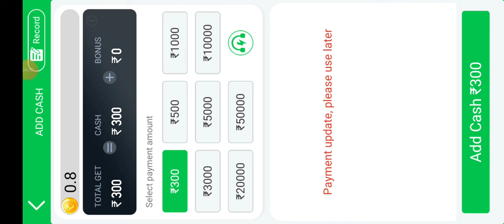Teen Patti Master Diwali Events क्या है ? | ₹50 लाख Diwali Jackpot Offer Teen Patti Master | Update